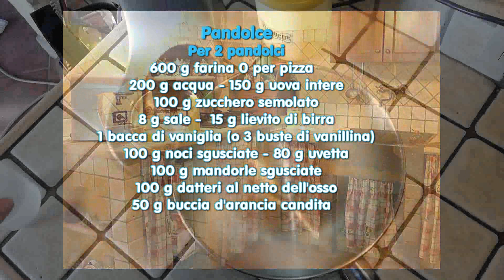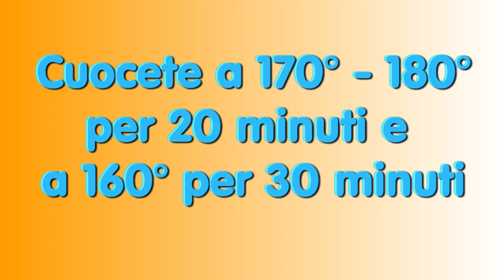il pandolce tipo genovese nella mia versione ft. Boh! band.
Un dolce lievitato delle  feste natalizie  di origine Genovese, cugino basso del panettone  proposto nella mia versione..
Ingredienti Pandolce

Per 2 pandolci

600 g farina 0 per pizza
200 g acqua - 150 g uova intere
100 g zucchero semolato
8 g sale -  15 g lievito di birra
1 bacca di vaniglia (o 3 buste di vanillina)
100 g noci sgusciate - 80 g uvetta
100 g mandorle sgusciate
100 g datteri al netto dell'osso
50 g buccia d'arancia candita

Versione con lievito naturale

Pandolce
Per 2 pandolci
450 g farina 0 per pizza
180 g acqua - 150 g uova intere
100 g zucchero semolato
8 g sale -  150 g lievito naturale rinfrescato 3 volte
1 bacca di vaniglia (o 3 buste di vanillina)
100 g noci sgusciate - 80 g uvetta
100 g mandorle sgusciate
100 g datteri al netto dell'osso
50 g buccia d'arancia candita
P. s. la versione con L N necessita solitamente di qualche ora in + di lievitazione...